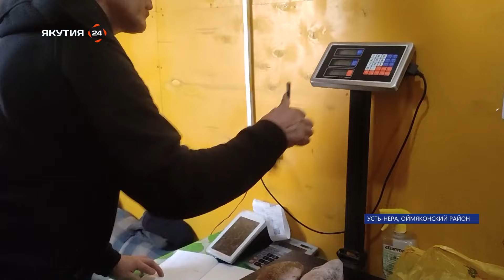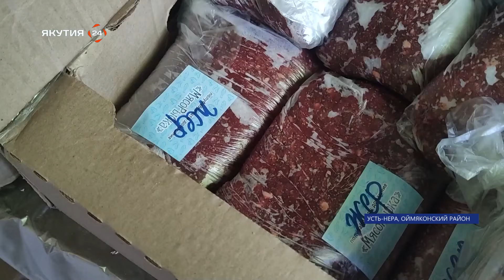Репортаж: Поддержка семейного бизнеса в Усть-Нере